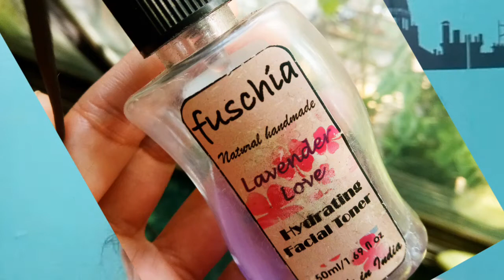झटपट, स्वस्त आणि सोपी मेकअप पद्धत मराठी मध्ये :Quick and easy makeup tutorial in Marathi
Hello Everyone,

Every women have naturally Beautiful, but she is incomplete without makeup in functions,PartyEtc. i just wanted to tell Be Yourself & Do Whatever you Want. Live life Withaout Tension.

Product used :

Moisturizer Lakme peach milk soft cream
Foundation :Cemera (shade 1)
Concealing & Highlighting :Ponds BB cream
Compact Powder :FC
Eyebrow Pencil & contour :Melon eyebrow pencil
Highlighter /bronzer/eyemakeup :Wet & wild trio palette
Kajal :Maybelline colorsol
Mascara : Volume express by maybelline
Blush :Lotus lipstick 028 Sahde
Lipstick :Ads velvet Matt lipstick In Red colour (if you want you can use any color of your choice)
Makeup Fixer : Fushia Toner

Thanks
Madhuri Andre